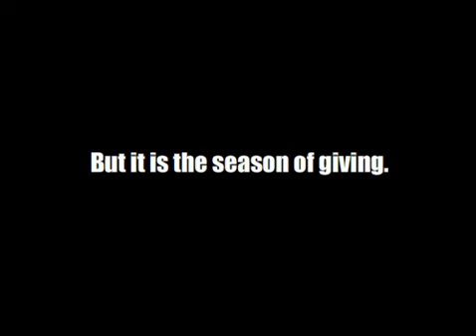ShoBiz Newsy News 37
TomKat Wedding, KidPam divorce, Britney loses her panties & Kramer loses his cool. Xtra long episode!